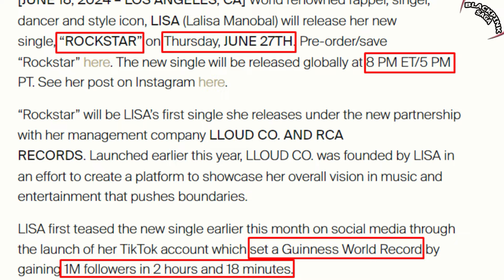Get Ready! Lisa's New Single 'ROCKSTAR' is Dropping This June!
ROCKSTAR. 06.27 EST / 06.28 KST